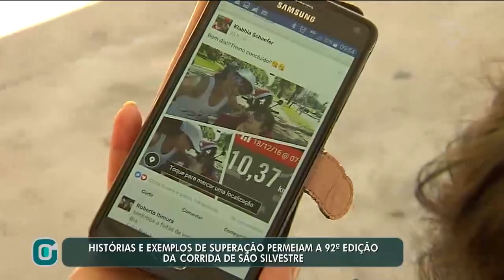Inclusão e Superação na 92ª São Silvestre - Gazeta Esportiva (21/12/16)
Veja histórias de superação e inspiração de pessoas que se preparam para correr e participar da São Silvestre.